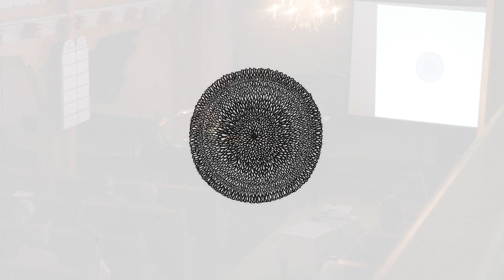Pictures at an Exhibition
"Bilder på en utstilling"

A collaboration between myself, Line Marie Syverinsen, contributing with the artwork and pianist Øyvind Sørum on grand piano. This video captures our interpretation of Modest Mussorgsky's original composition from 1874. Dissecting and analyzing the structure of the composition, looking at its previous interpretations we ventured to find a new narrative within the piece. This is a concept-based work, into which I brought my respect and concern for the natural forces, expressed with emotion, and by seeking out points between the organic and the man-made. The concert and exhibition took place in Nes kirke, Akershus, Norway (August 2013).